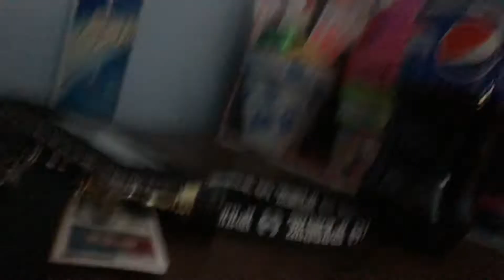Getting ready for tomorrow